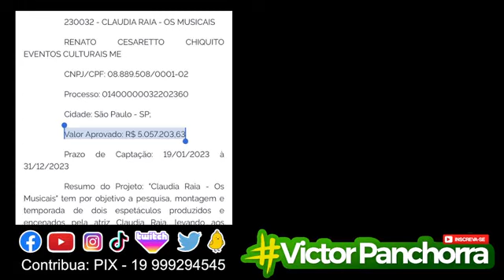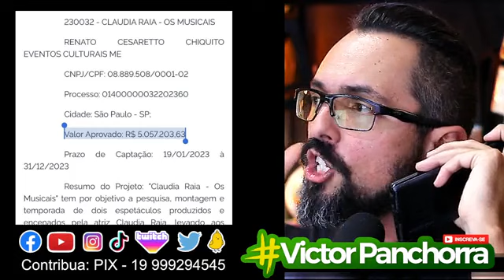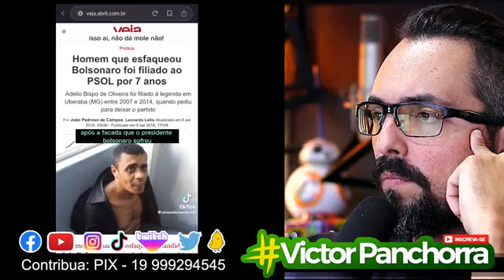Ministro Alexandre de Moraes corre Perigo ? Dos crimes de Responsabilidade